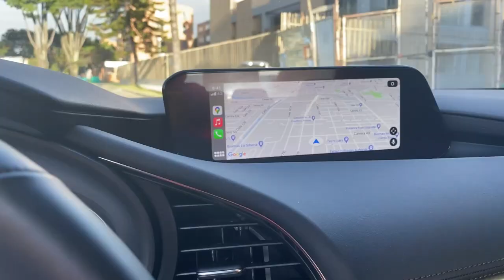😍Este es nuestro carro nuevo 🙈 | PitStop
El que nos enamoro a nosotros, seguro también los enamora a ustedes.